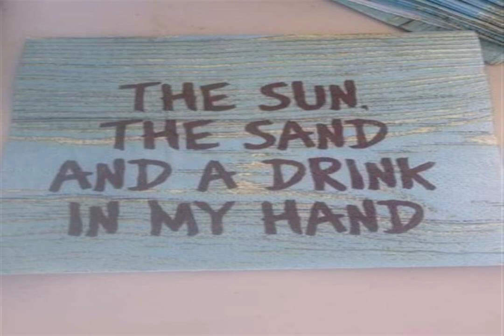PEACEFUL HORIZON all into mozart WITH EXPLOSIONS soft solo See more sunrises